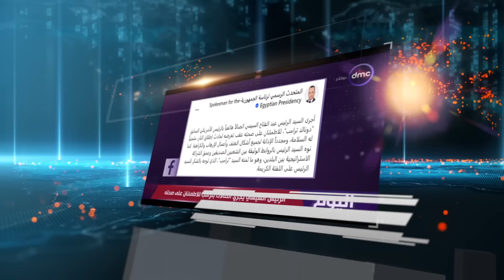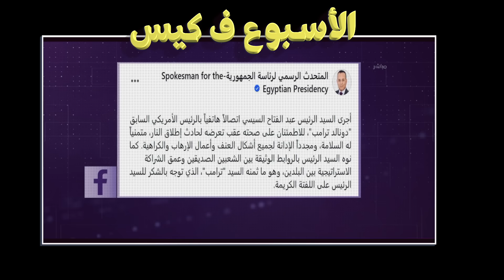{الأسبوع ف كيس}(398) بطل العالم في الشحاتة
الأسبوع ده إعلام الدربوكة سخن الطبلة ومسك الصاجات وزف لينا خبر تراجع الدين الخارجي لأعلى رقم فى تاريخه مش بس كده الإعلام النهاردة بيضحي وزف لينا خبر ارتفاع الاحتياطي النقدى لأعلى مستوى ،، ورغم إن رجل الشارع البسيط اللى ما يعرفش حاجة فى الاقتصاد عارف كويس إن الارتفاع ده سببه بيع الأصول ورأس الحكومة والفلوس السخنة الملهلبه وإنه مش مبنى على تعافى حقيقى للاقتصاد.. الا إن الإعلام و لجان السيساوية أصروا واكدوا لجموع الشعب إن الأمر جلل ويستحق الاحتفال والرقص عشرة بلدى لا محاله  فما تبقاش مواطن كئيب عدو الفرحة و احلم معانا بالخير اللى جاى  ولو مش هتحلم معايا مضطر احلم لوحدى .. ف بعض المواطنين الطيبين واللى على نياتهم قالوا كل شىء جايز ويمكن بكرة تروق وتحلى  ولسه هيناموا ويحلموا لقوا الحكومة بتصحيهم عشان معاد صبة البنزين جه!